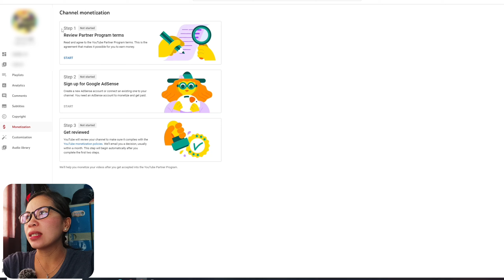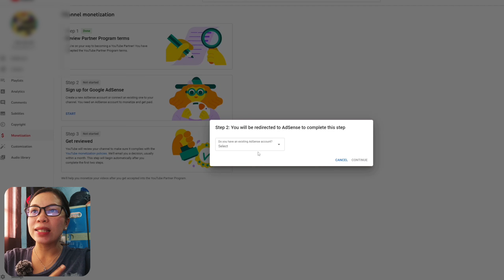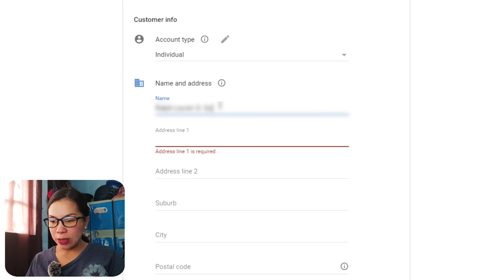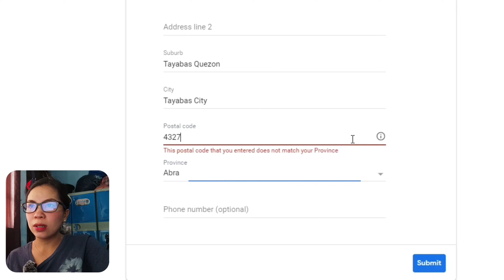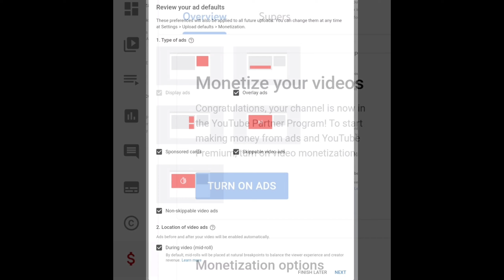HOW TO APPLY MONETIZATION in YOUTUBE 2022 STEP by STEP TUTURIAL (GOOGLE ADSENSE FILL UP) /DianneQ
🖋️VIDEO TITLE:
STEP by STEP TUTORIAL on HOW TO APPLY MONETIZATION in YOUTUBE 2022 (GOOGLE ADSENSE FILL UP) /DianneQ

🔰Facebook Account (Dianne Q YT)

📺PLEASE CONSIDER TO WATCH THIS VIDEOS:

✅If I were STARTING a YOUTUBE CHANNEL 2022/ Mga bagay na sana inalam ko muna bago ako nagsimula

✅PAANO DUMAMI ANG VIEWS AT SUBSCRIBERS 2021 in just 3 DAYS| HOW TO GROW CHANNEL 2021| DianneQ

✅HOW to GET 100 Subscribers EVERYDAY on YOUTUBE | My STRATEGIES to 0-10,000 Subscribers || Dianne Q

Tags in this video:
Paano mag apply sa Youtube partners program
Paano kumita sa youtube
Paano mag fill up ng google adsense
How to monetize youtube videos
2022 Youtube partner program
Google adsense fill up tutorial
how to make money on youtube
Youtube tips
Youtube tutorial
Dianne Q
Paano mag apply sa youtube
first youtube sahod
youtube salary
paano mag vlog sa youtube
verify google adsense

youtube monetization, youtube monetization policy 2022, youtube monetization 2022, youtube monetization apply, youtube monetization requirements 2022, youtube monetization explained, youtube monetization step 3 in progress

♥️THANK YOU SO MUCH FOR ALL THE LOVE. GOD BLESS US ALL!♥️

+ Proverbs 16:3 Commit to the Lord whatever you do, and your plans will succeed. + 1 Kings 2:3 And observe what the Lord your God requires: Walk in his ways, and keep his decrees and commands, his laws and requirements, as written in the Law of Moses, so that you may prosper in all you do and wherever you go.